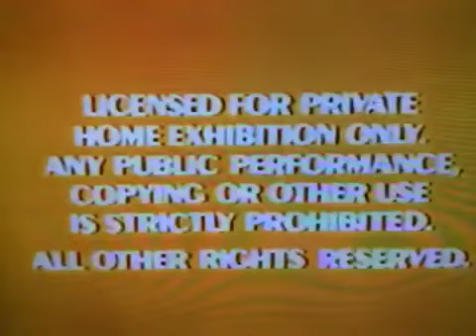Opening To Asterix And Cleopatra 1990 Vhs